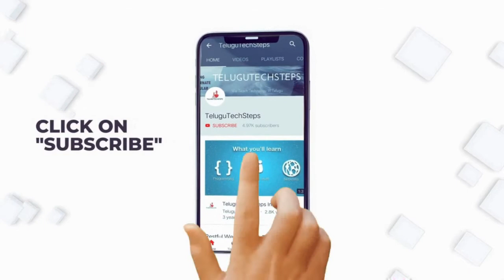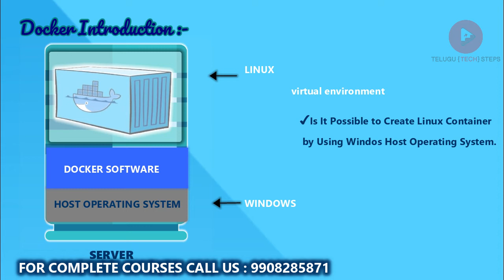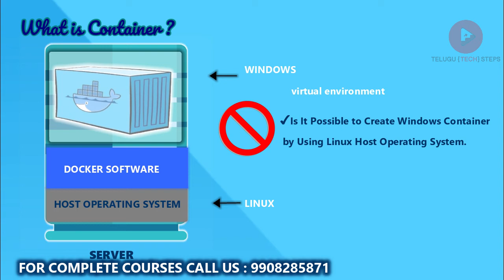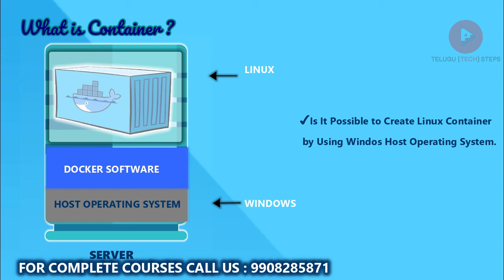How Docker Container Work's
ABOUT THIS VIDEO:
Server-Application Process Explained
Virtualization Concept Introduction
Docker Introduction
Docker Installation Pre-request
Docker Installation Step by Step Explanation
Docker Installation Implementaiton
How to Pull a Docker Image
Docker Container Basic Commands
Docker Container Advance Commands
How to Create DockerHub
Docker Real-Time Working Process
Docker Real-Time Working Implementation
How To Pull Images From Docker-Hub
Docker Tags Concept
How To Remove Docker Images & Containers
Docker Volumes Concept Explanation
Docker Volumes HostOS to Container
Docker Volumes Container to Container
How to Create a Docker "OWN-IMAGE" Explain
How to Create a Docker "OWN-IMAGE" Coding
How to Access a Container Through Port.No